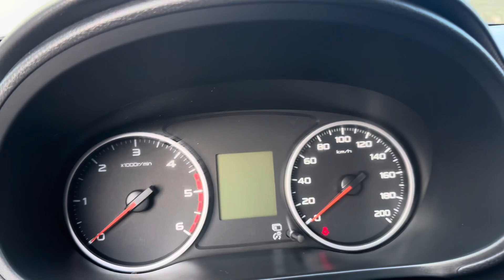Giá bán 455tr mitsubishi triton sản xuất năm 2019 số tự động máy dầu LH em lợi 0986265090